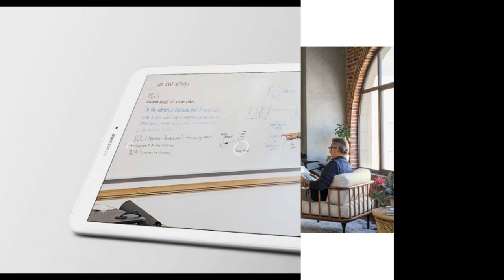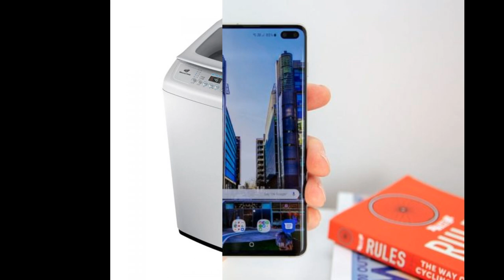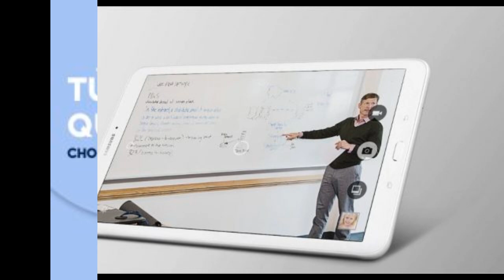Trải nghiệm đồ điện gia dụng Samsung nâng tầm cuộc sống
Samsung không chỉ được thế giới biết đến với những mẫu điện thoại bắt mắt và sử dụng công nghệ hàng đầu, hãng còn lấy được lòng tin của người tiêu dùng nhờ các sản phẩm đồ điện gia dụng Samsung chất lượng.

Cùng tham khảo các sản phẩm đồ điện gia dụng Samsung hiện đang được ưa chuộng nhất thị trường hiện nay.

Dòng Samsung Galaxy S10
đồ điện gia dụng Samsung

Có rất nhiều mỹ từ dành cho các sản phẩm của Galaxy dòng S mới này được báo chí đưa ra, nhưng chắc hẳn huyền thoại 10 năm sẽ là cột mốc chói lọi đại diện cho sự hoàn thiện của Galaxy S. Nhìn chung Galaxy S10, S10+, và S10e là những đại diện tối ưu về thiết kế, công nghệ và tính năng. Với ngoại hình bắt mắt, sang trọng phần lớn cấu thành từ kính, nhôm Galaxy S10,S10+ và S10e đã để lại ấn tượng tốt đẹp cho công chúng trong màn ra mắt cách đây không lâu.

Ngoài những tiện ích thông minh và các tính năng mới thì camera là phần được chú ý nhiều nhất. Vì mặt sau máy có đến tận 3 camera chất lượng cao thỏa mãn mọi nhu cầu chụp ảnh của người dùng.

Trong thời gian này khi mua các sản phẩm Galaxy S10, S10+, S10e người dùng còn cơ hội nhận rất nhiều phần quà giá trị và hấp dẫn.

Xem thông tin chi tiết về các phần quà dành cho khách hàng tại Shopee.

Samsung Galaxy Tab E T561

Đây là sản phẩm máy tính bảng tầm trung có thiết kế thời trang, phong cách cùng mức giá hấp dẫn. Chiếc tablet này có công năng vừa đủ để đáp ứng các nhu cầu hoạt động giải trí thông thường trên máy tính bảng. Với đặc tính màn hình lớn, độ phân giải cao hiển thị rõ nét và tích hợp tính năng chia đôi màn hình để thực hiện nhiều tác vụ một lúc.

Bộ vi xử lý 4 lõi mạnh mẽ đáp ứng nhiều tác vụ cùng lúc thỏa mãn nhu cầu người dùng. Thiết kế thời trang, trọng lượng nhẹ nhàng tạo cảm giác thoải mái khi cầm trên tay. Camera của chiếc tablet này có thể làm hài lòng người dùng với khả năng ghi nhận hình ảnh rõ nét.

Máy được cài đặt các chỉ dẫn thông minh giúp người dùng có thể thực hiện nhiều tiện ích có sẵn trên máy hoặc cập nhật phần mềm mà không cần ra tiệm.

Máy có tích hợp chế độ quản lý trẻ em nên phụ huynh có thể theo dõi và quản lý các hoạt động của con em mình.

Mua ngay sản phẩm tại Shopee

Smart tivi Samsung 43 inch – đồ điện gia dụng Samsung

Tivi Samsung 43 inch với công nghệ UHD nâng cấp chất lượng và độ sáng, cho màu sắc hiển thị chân thực sống động trong từng khung hình. Khi xem bạn có thể cảm nhận hình ảnh sắc nét trong mọi khoảnh khắc với TV UHD 4K có số lượng điểm ảnh gấp 4 lần TV FHD. Chiếc TV này có thiết kế mỏng hoàn hảo với đường cong “gợi cảm”. Mang đến vẻ đẹp đơn giản và hòa hợp với bất kỳ không gian nội thất nào.

Sử dụng hệ điều hành Tizen OS, trang bị vi xử lý 4 nhân bên trong, tốc độ xử lý đa nhiệm ứng dụng của TV sẽ trở nên nhanh và mượt mà hơn. Bạn có thể thoải mái lướt web, đọc báo, xem tin tức ngay trên màn hình tivi mà không cần sử dụng đến laptop, hay smartphone.

Đồng bộ & chia sẻ nội dung dễ dàng. Hãy tận dụng kho lưu trữ Samsung Cloud miễn phí. Kết nối mượt mà với các thiết bị thông minh Samsung để lưu giữ toàn bộ nội dung hình ảnh. Chỉ cần chia sẻ ảnh chụp từ điện thoại và xem ngay trên TV hoặc màn hình tủ lạnh.

Nằm trong top các sản phẩm đồ điện gia dụng Samsung đáng mua nhất. Xem các ưu đãi về mức giá bên dưới

Mua hàng với giá ưu đãi tại Shopee

Máy giặt cửa trên Samsung
đồ điện gia dụng

Samsung luôn tâm niệm, những sản phẩm đồ gia dụng của hãng luôn sở hữu “linh hồn”. “Linh hồn” này trong vai trò một người bạn, người trợ thủ đắc lực cho mọi gia đình mà bạn chẳng cần phải kiếm đâu xa. Máy giặt Samsung WA72H4000SG/SV thiết kế mang phong cách sang trọng, ưa nhìn, là điểm nhấn tinh tế cho không gian nội thất của nhà bạn. Đây là một trong những món đồ điện gia dụng Samsung chất lượng và được ưa chuộng nhất.

Máy giặt có bảng điều khiển dạng nghiêng dễ sử dụng cùng khối lượng giặt 7.2 kg phù hợp với những gia đình ít người. Công nghệ Wobble trên máy giặt Samsung giúp đánh bật vết bẩn hiệu quả bảo vệ quần áo triệt để. Hệ thống vắt khô Air Turbo, sẽ chóng làm khô quần áo với hai cửa thoát khí tiện lợi.

Ngoài ra, chiếc máy giặt của Samsung còn là một trong những model tiết kiệm điện nhất hiện nay với chứng nhận nhãn năng lượng 5 sao từ bộ Công Thương, xua tan nỗi lo phát sinh chi phí cho người dùng.

Nhờ có chế độ Eco Drum Clean của Samsung mà lồng giặt được vệ sinh nhanh chóng chỉ với một thao tác điều khiển.

Bạn đang băn khoăn lựa chọn những sản phẩm điện gia dụng, tiện ích, thông minh cho gia đình và chính bản thân mình. Đồ điện gia dụng Samsung là một thương hiệu bạn không thể bỏ lỡ những trải nghiệm tuyệt vời ấy. Nhanh tay mua sắm các sản phẩm đỉnh cao đến từ Samsung để nhận những ưu đãi hấp dẫn nhất. Xem thông tin chi tiết tại đây